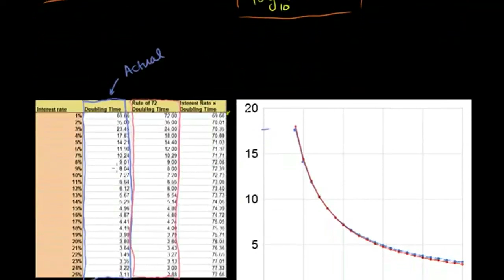Reguła 72 i procent składany